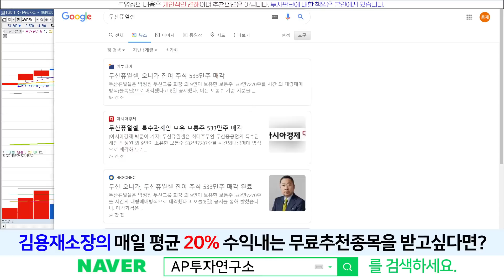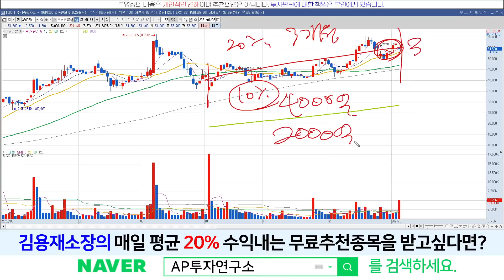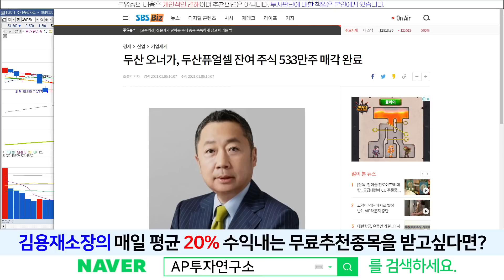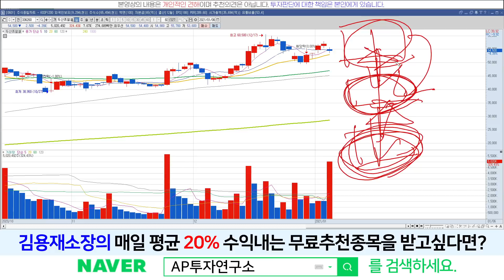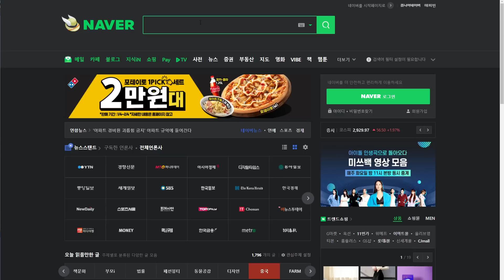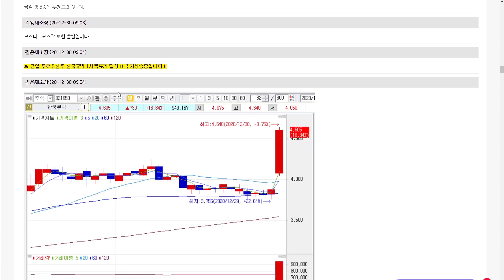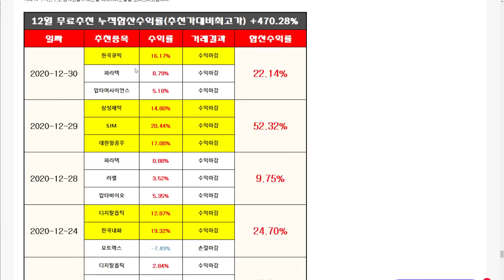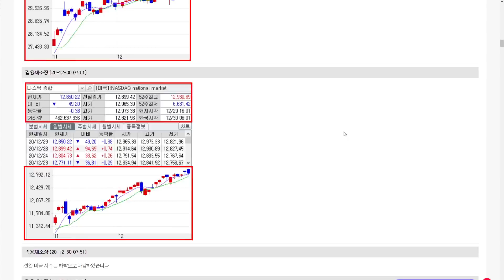두산퓨얼셀(336260) - 두산 퓨얼셀 블록딜 매각 (사람은 역시 겸손해야 합니다)